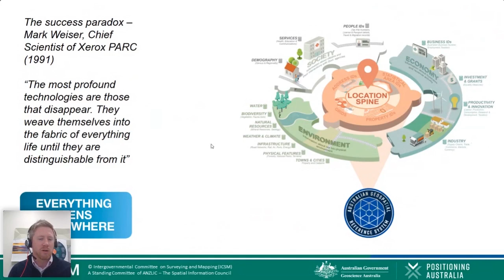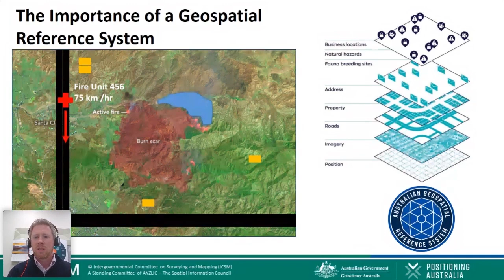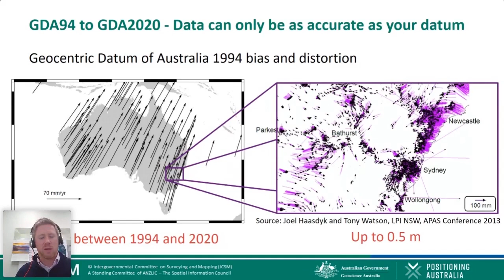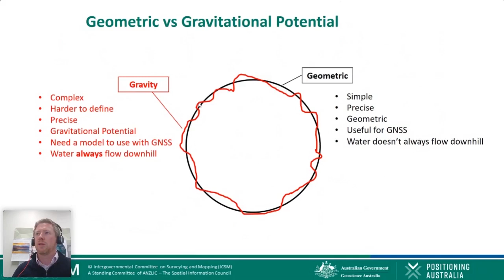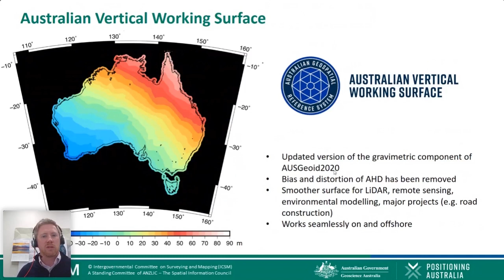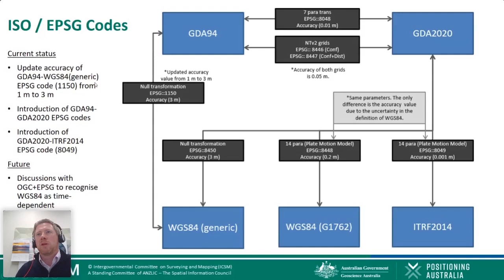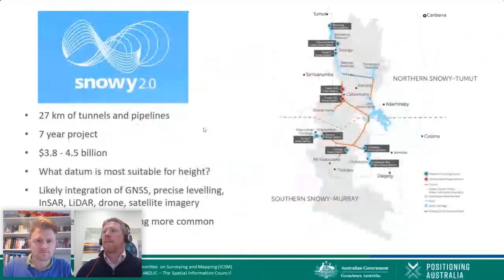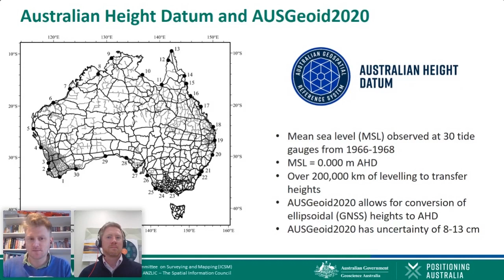Australian Geospatial Reference System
Presented by
Nicholas Brown

Seminar description
The Positioning Australia program is a $225 million commitment from the Australian Government to provide 10 cm accurate positioning to all Australians. This is a significant improvement from the 5-10 m accuracy you can currently achieve using GPS enabled devices.

In anticipation for the growing use and reliance on positioning technology, Geoscience Australia has led the upgrade of Australia’s Geospatial Reference System (collection of datums, reference frames, models, infrastructure and standards) to ensure Australian’s can maximise the benefits of precise positioning.

This talk will explain why the Australian Geospatial Reference System is the foundation for the Positioning Australia program.

Presenter Biography
Nicholas Brown is the Director of National Geodesy, co-Chair of the UN-GGIM Subcommittee on Geodesy, Chair of the ICSM Geodesy Working Group, and Board Member of the Surveying and Spatial Science Institute. Nicholas has a Bachelor of Applied Science in Geomatics from RMIT and a Masters in Geophysics (Space Geodesy) from the Australian National University.

Seminar details
Date: Wednesday, 17 June 2020
Time: 11:00 am – 12:00 noon AEST